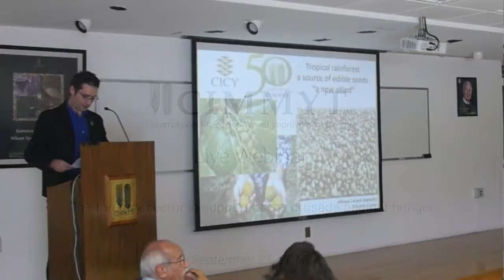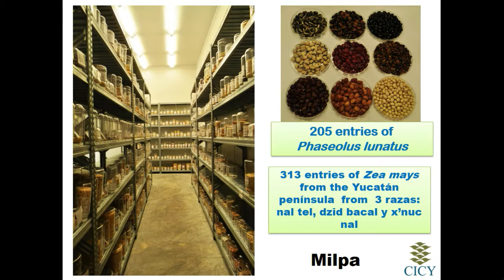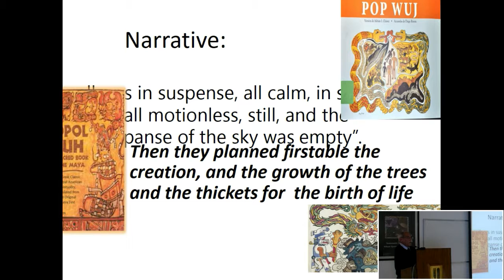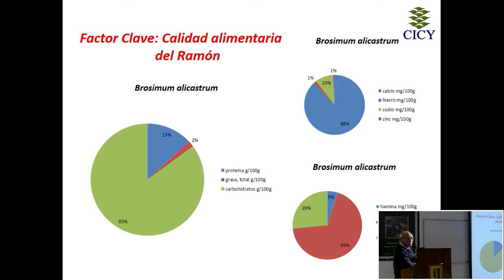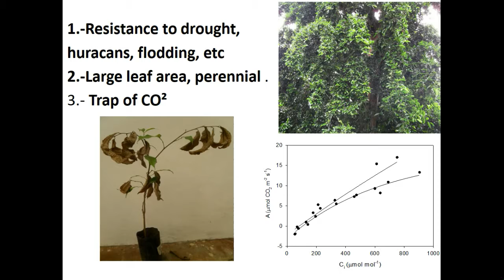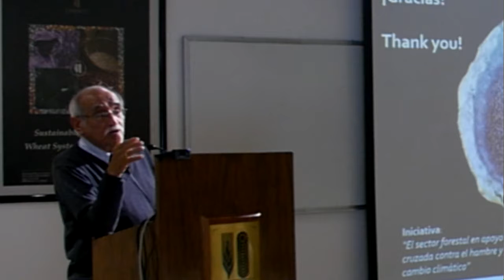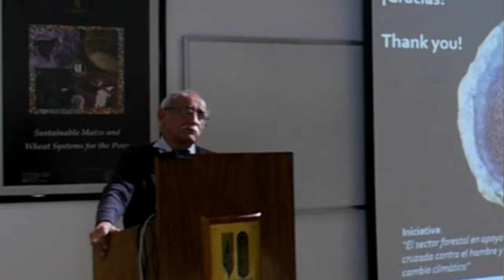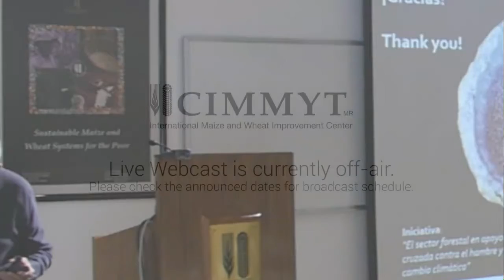The forestry sector in support of the crusade against hunger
By:
Alfonso Larqué Saavedra
Centro de Investigación Científica de Yucatán, A.C. (CICY)  Biologist by the Faculty of Sciences of UNAM, he obtained his Master on Sciences in Agricultural Botany by the Colegio de Postgraduados and his PhD by the University of London, England. He has done research stays at the universities of Stanford, Texas, Cambridge, Lancaster and Essex. He has received scholarships from the British Council, Royal Society, Fullbright, CONACYT, among others. He is National Researcher Emeritus of the National System of Researchers and titular member of the Mexican Academy of Sciences. He is Member of the Advisory Council of Sciences of the Presidency of the Mexican Government since 2000. He is Doctor Honoris Causa of the Colegio de Postgraduados in Agricultural Sciences (2015). He is a researcher at the Center for Scientific Research in Yucatan (CICY).

He has published more than 130 scientific articles, 23 chapters in books, edited and compiled 19 books, has graduated more than 100 undergraduate, master's and doctoral students. He also has 3 patents, 2 trademark titles, 4 technological developments in the field of bioproductivity transferred to the social sector, has written about 100 articles of science disclosure in which it has emphasized the decentralization of science in Mexico, the natural laboratories for science, flag projects for science, etc.

In recent years (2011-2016) Alfonso Larque has been promoting "the initiative to incorporate the forest sector to the crusade against hunger and climate change" as a result of its research with the tree Brosimum alicastrum, a species with a very high bioproductivity, which raises how biodiversity can be a viable alternative to reduce extreme poverty and contribute to social welfare, significantly reducing the import of grains, which currently hampers 4 thousand tons per day.